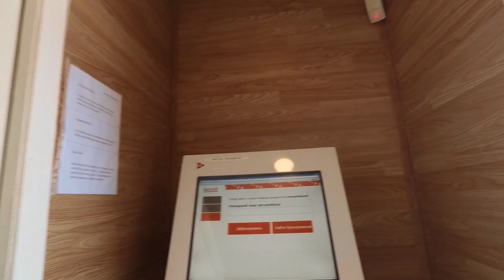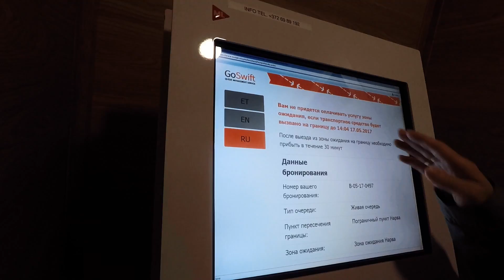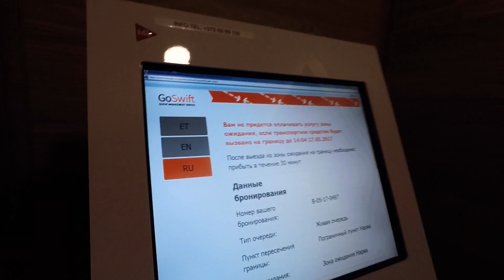ЭСТОНИЯ РОССИЯ ЕЩЕ РАЗ О БЕСПЛАТНОМ ПРОЕЗДЕ ЧЕРЕЗ ГРАНИЦУ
Всем привет вы на канале
У многих наших зрителей возникло много вопросов о бесплатном оформлении пересечения границы и поэтому мы повторно сняли подробную видео инструкцию.
Me oleme Eestist
We're from Estonia